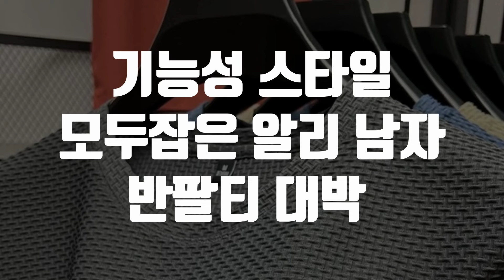알리익스프레스 추천 기능성과 스타일 모두 잡은 남성용 반팔 티셔츠 여름에도 시원하게! 다한증 필수템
이 영상에서는 알리익스프레스에서 인기 있는 세 가지 남성용 아이스 실크 반팔 티셔츠를 리뷰합니다. 남성용 O넥 반팔 티셔츠, 아이스 실크 메쉬로 통기성과 얇은 단색 캐주얼 티셔츠, 하이엔드 자수 카멜 아이스 실크 메쉬 반팔 티셔츠, 캐주얼 통기성 폴로 탑, 그리고 트렌디한 프린트 라운드 넥 반팔 티셔츠. 이 제품들은 여름철 시원하게 입을 수 있는 필수 아이템입니다. 각 티셔츠의 특징과 장단점을 비교해 보며, 어떤 제품이 가장 가성비가 좋은지 알아보세요. 여름을 시원하게 보내기 위한 완벽한 티셔츠를 찾으시는 분들께 강력 추천드립니다.

00:00 기능성 스타일 모두잡은 알리 남자 반팔티 대박

00:05 남성용 O넥 반팔 티셔츠 아이스 실크 메쉬

00:39 하이엔드 자수 카멜 아이스 실크 메쉬

01:13 트렌디한 프린트 라운드 넥 아이스 실크